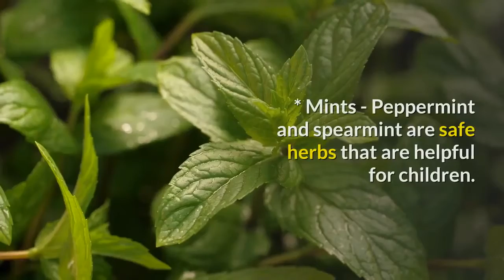Herbs for Kids - Are They Safe?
When it comes to giving herbs to our children, many of us are uncertain and concerned. After all, children's bodies are smaller than ours, so how do you know the right dosage? And aren't there all kinds of horror stories about kids having terrible reactions to herbs? Added to these concerns are doctors and pediatricians who often discourage the use of herbs in children.

First, to answer the title question - are herbs safe for kids? The short answer is yes. The longer answer is that it depends on the herb and the problem the child is having. Following are some brief guidelines on giving herbs to children.

When in Doubt, Give Less

If you are unsure of a dosage, give the smallest possible dose. You can adjust the dosage to fit your child's weight - the adult dose is usually for a 150-pound adult, so a 25 pound child would receive 1/6th the dose. However, if you aren't sure, err on the side of less. Remember, less is often more when it comes to herbal remedies.

Herbal Preparations Aimed at Kids May or May Not Be Effective

There are controversial studies regarding the effectiveness of herbs in many children's remedies. However, remedies and blends sold specifically for children are generally safe.

There are herbs that are generally considered safe for children and are still quite effective. Here is a list of some of those herbs.

* Chamomile - Peter Rabbit's mother was right - chamomile tea does help calm the nerves. As long as your child does not have a ragweed allergy (the chamomile flower is related to ragweed), this soothing tea can be taken at regular strength by young children. You can also brew up some chamomile tea and mix small amounts of it in the child's regular drinks during the day to help calm nerves and anxiety. Many children enjoy chamomile sweetened with a little honey or stevia.

* Mints - Peppermint and spearmint are safe herbs that are helpful for children. For one thing, peppermint and spearmint taste good and can help flavor other teas that may not taste as good. Mint teas can help soothe digestion and are quite safe for children. Again, honey and stevia make good sweeteners.

* Lemon Balm - This lemony herb makes a delicious beverage, hot or iced. It is quite safe, but also quite effective - it's antiviral and helps soothe and calm. It promotes sleep as well. This is an herb that can be brewed into a "lemon-balm-ade" and drunk through the day, or it can be brewed hot and enjoyed with honey.

* Fennel - This time-honored remedy for colic in babies is considered a safe herb for children. Brewed into a tea, fennel seeds help digestion and soothe the stomach. It has been shown in studies to be as effective as commercial gas relief drops. It tastes a bit like licorice and makes a pleasant tea.

Using herbs we use the power of nature and for it, we need the guidance